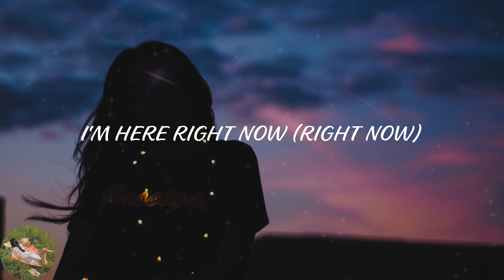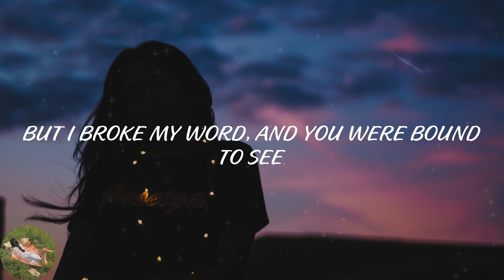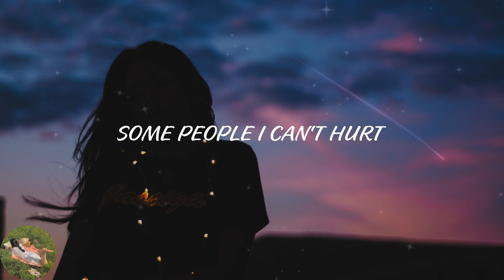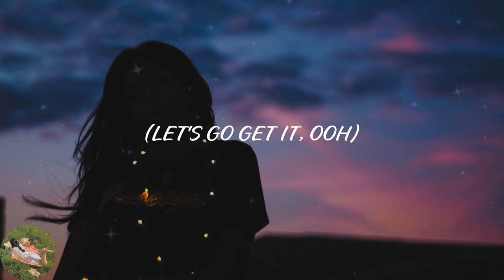WILLOW - Wait a Minute! (Lyric Video)